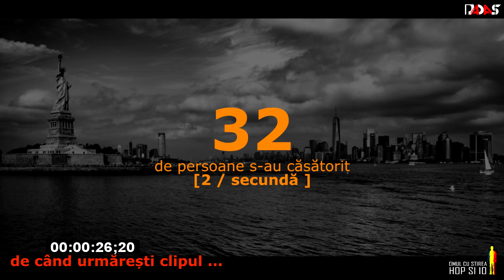Minutul pe Pământ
Ce se întâmplă în 60 de secunde pe Pământ